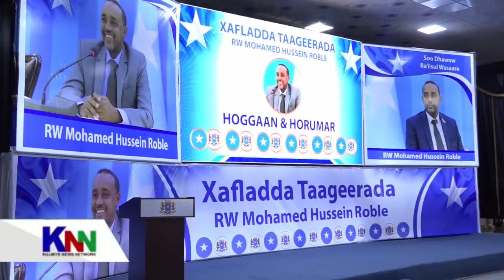KALAMAAN 27 SEPTEMBER 2020